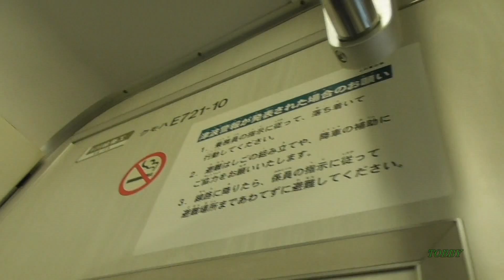【行き止まりの駅】 会津若松到着 ATS警報音は1回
古い車両を期待していましたが、新型クモハE721-10でした。